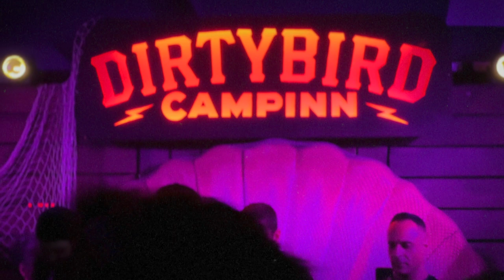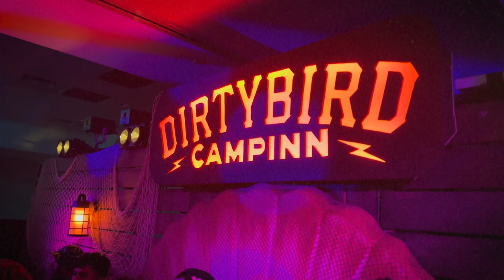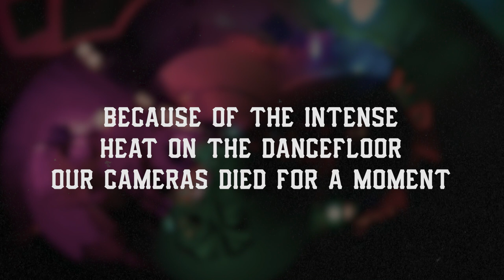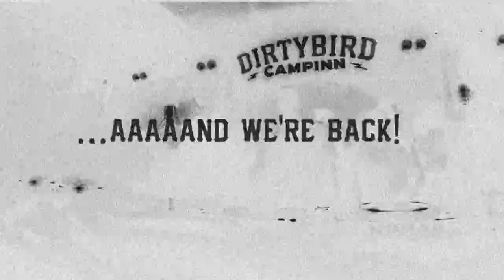Cour T. @ DIRTYBIRD CAMPINN 2023 - ORLANDO, US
Set Recorded at DIRTYBIRD CAMPINN 2023